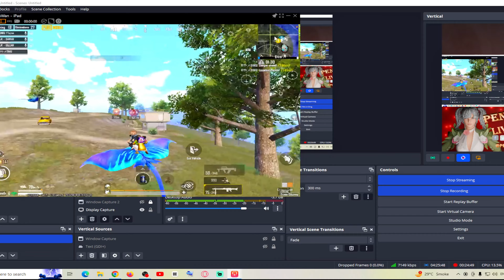60 KILLS!🔥 IN 2 MATCHES FASTEST GAMEPLAY 40 star Conqueror Lobby😍PUBG MOBILE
second chanal
your love is health for me😎
PUBG ID_____ PモNDUīīŸT: 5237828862
Follow On Social Media

isn
pubg mobile
support for me : JAZZ Cash & EasyPaisa | 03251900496 | Zain Ali